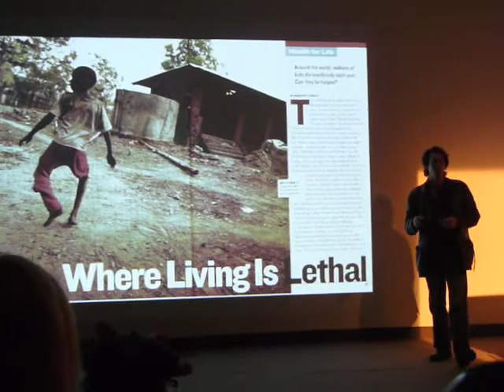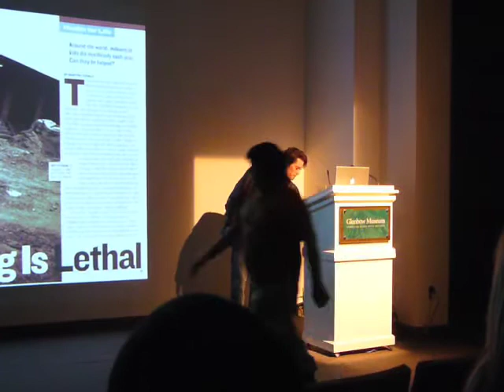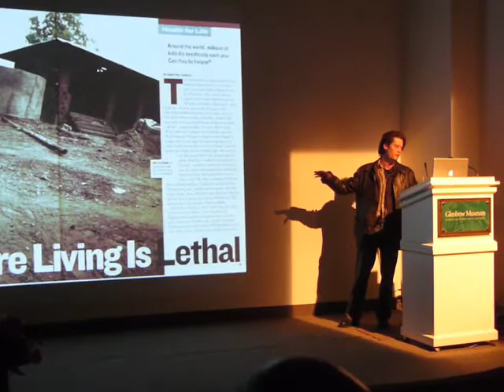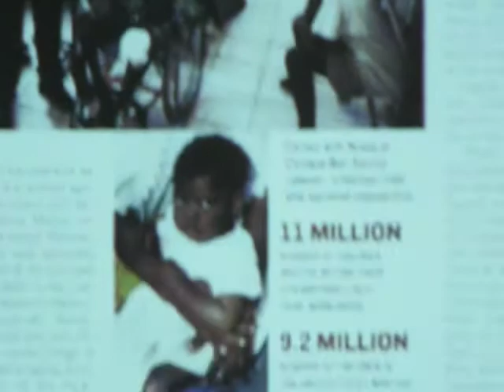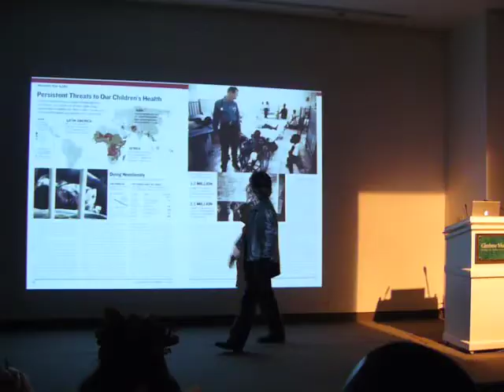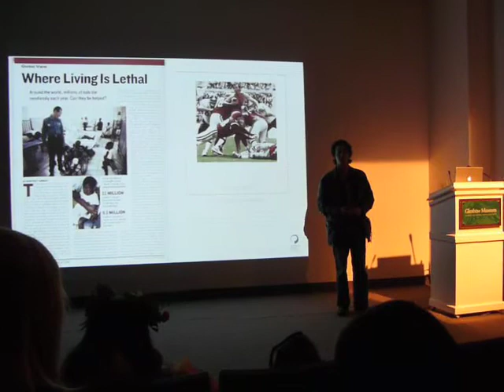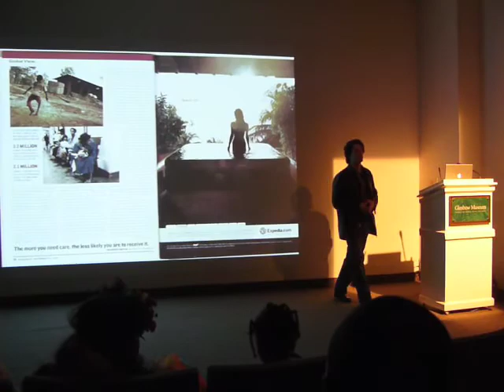Ryan Spencer Reed tells the story of his Newsweek photos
Ryan Spencer Reed, photojournalist and contributing photographer to the Darfur/Darfur multimedia exhibit, tells the story of how one of his photo was used by Newsweek in its international edition and in its American edition.

ideas Vacuum
Producer: Kempton Lam